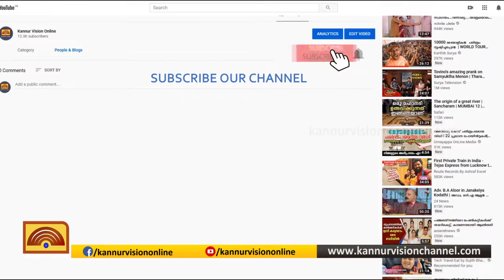മാഹിയിൽ ആശങ്കയേറുന്നു.പരിശോധനയിൽ നിരവധി പേർക്ക് കോവിഡ്